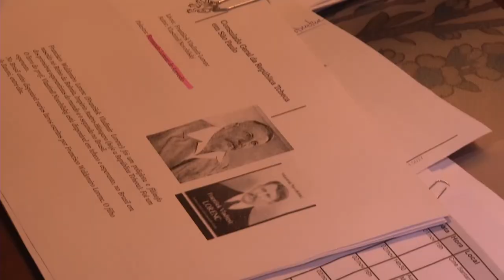Panorama | TVE - Boletim - República Tcheca na Feira do Livro - 12/6/18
Boletim Panorama exibido nesta terça-feira, 12, às 18h:
- República Tcheca é o país homenageado na Feira do Livro de Porto Alegre neste ano.
- General de Exército e ministro do Gabinete de Segurança Institucional Sérgio Etchegoyen esteve em Porto Alegre para uma palestra sobre os desafios na área da Segurança Institucional.